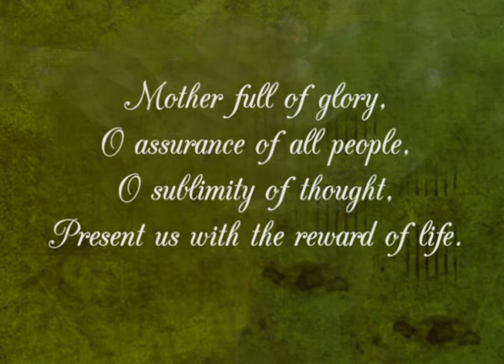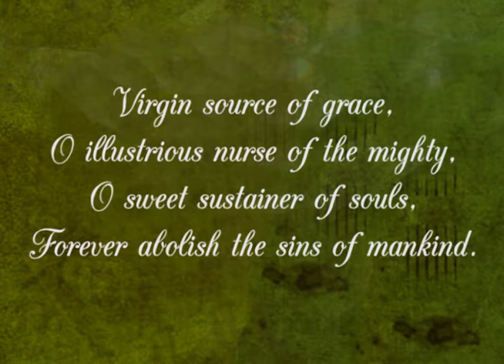Mater Plena - Daughters of Mary, Mother of Our Savior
Enjoy this Celtic melody in honor of the Blessed Virgin Mary.  This hymn, sung and accompanied on the harp by the Sisters, was recorded live in the Motherhouse chapel.